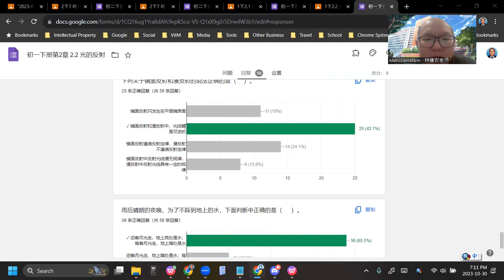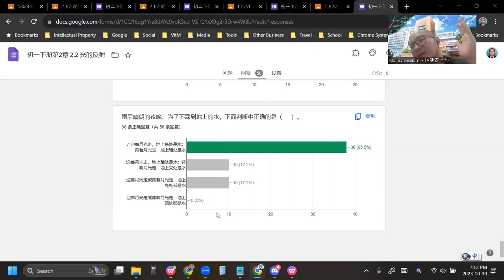2023 10 30 《网课不停歇》 初二科学1下2 2练习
初一科学下册第2章 光与眼
2.2 光的反射